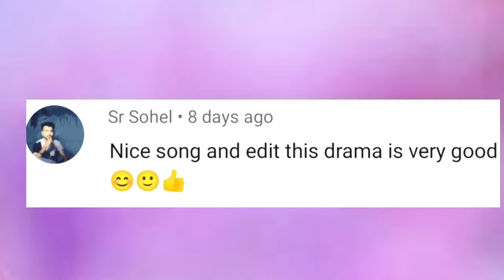New Koreanmix Hindi songs 2022💓Chinese mix Hindi song💓 Chinesemix love story💗thakur g007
Hlo guys.
Can I get 30,000👍 for my hardwork.

Join me on instagram also ✨

Something🌹🌹 special 🌹🌹for u...

 1)Mike D Angelo's Full House ...

2)At a distance spring is green.

3) Super natural love story.

Song name : Kyaa Baat Haii 2.0

Artists: Harrdy Sandhu, Nikhita Gandhi, and Tanishk Bagchi

Visuals taken in the video from : Almost Famous✨

video clips edited by :

 @Gaurav thakur & @Divya thakur

Thanks.